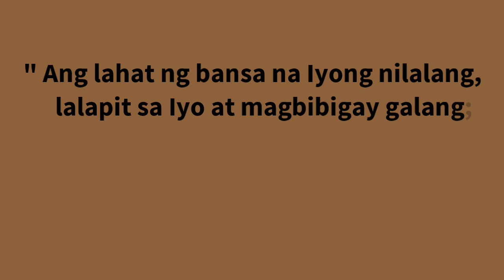Tribes ( Victory Worship ) - Ukulele Cover/Play-Along with Chords& Lyrics by Aidhel Keigh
Hello mga sibs🙋‍♀️
Finally, eto na po yung request nyo😘
Hindi ko na po kayo iisa isahin😁(ang dami nyo po kasi😅) Maraming maraming salamat po sa pagrequest at paghihintay. Sana magamit nyo ito para sa inyong praise and worship kay Lord. Stay safe mga siblings in Christ and be blessed.💗
Btw, if you're new here, welcome 😄
My name is Aidhel Keigh and I do Christian Praise and Worship Song Covers and Tutorials on Ukulele, if you haven't subscribe yet please do press that SUBSCRIBE button also that bell button to get you notified whenever I upload a new video. I am working things out to improve myself on this. I'm praying that God will bless you so you can extend your blessings to others. If you want to send help (if you have the means to) for me to be able to improve my channel, it would be very much appreciated.

Pag ibig at liwanag ay sumaiyo 💜